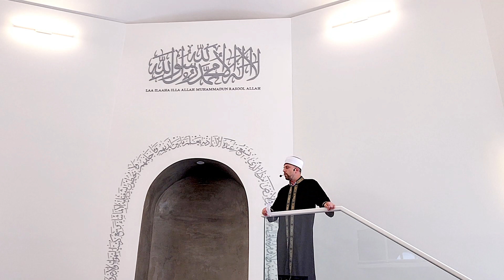Tips to Change bad habits according to Islam